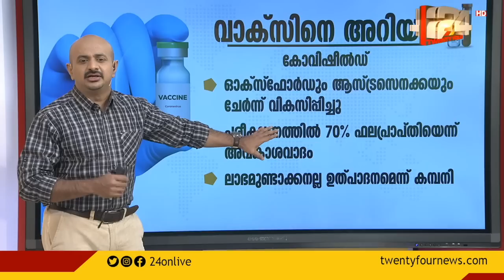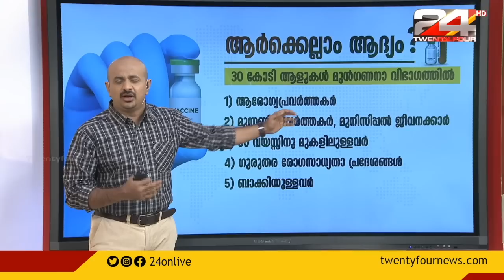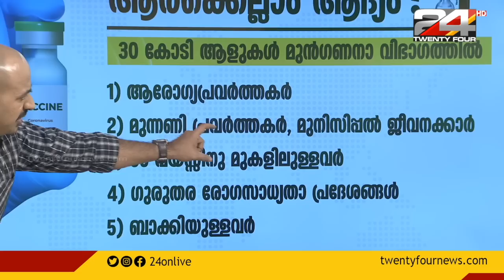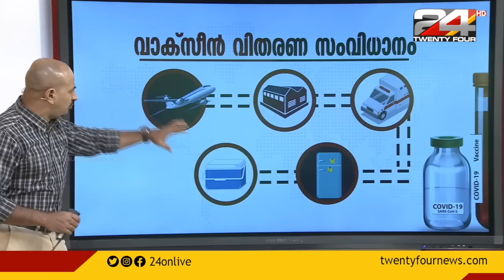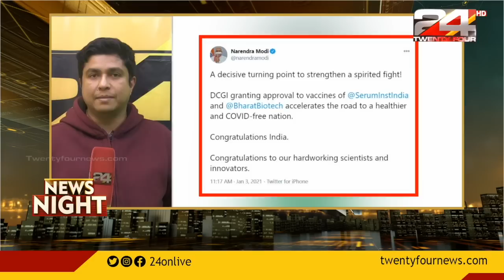വാക്സിനെ അറിയാം : ആർക്കെല്ലാം ആദ്യം ? രജിസ്‌ട്രേഷൻ എങ്ങനെ ? വാക്സിൻ നിർബന്ധമോ ?